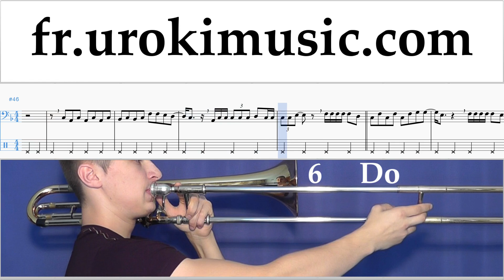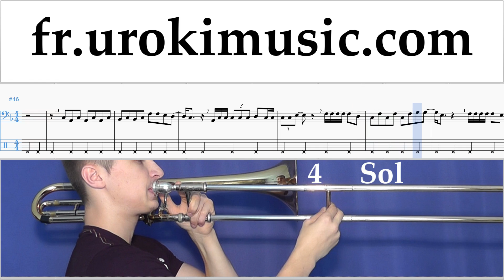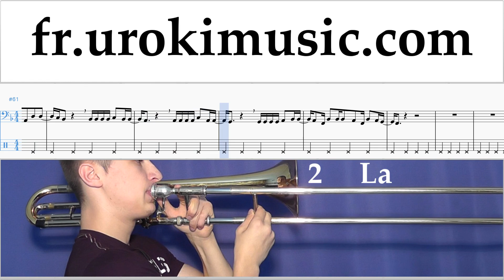Cours de Trombone Carlos Vives, Sebastian Yatra - Robarte un Beso Tuto Partitions Partie#2 um-i829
Cours de Trombone Carlos Vives, Sebastian Yatra - Robarte un Beso Tuto Partitions Partie # 2 um-i829 S'il vous plaît écrivez dans les commentaires, comment rendre les leçons plus utiles pour vous?